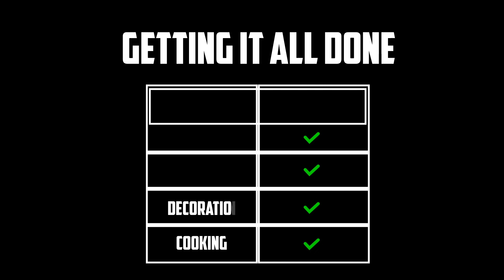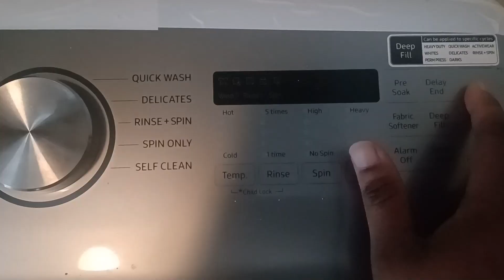Get it all done, cleaning, decoration and cooking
Get your to do list and let us tackle the chores together. This video will motivate you to get up and clean up that space you dread cleaning